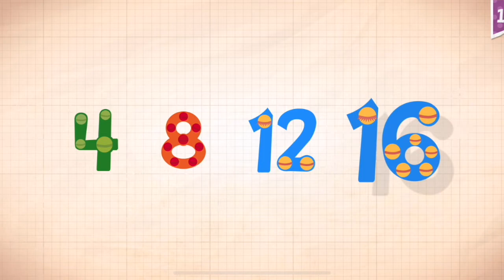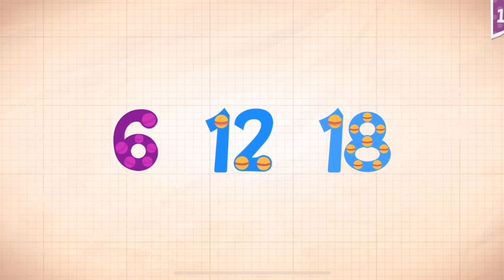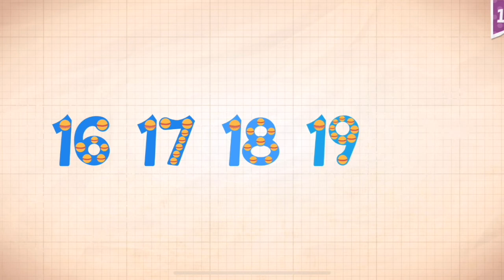Endless Numbers Learn To Count 1 to 10 Best App For Kids Count 1 to 50